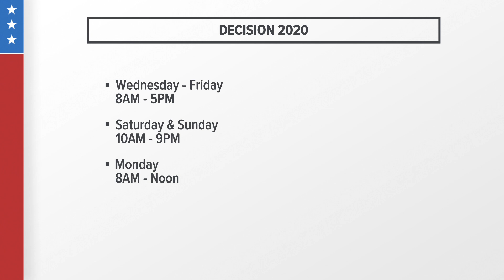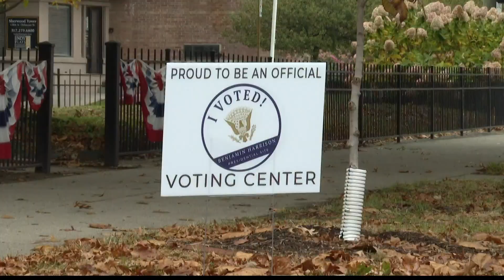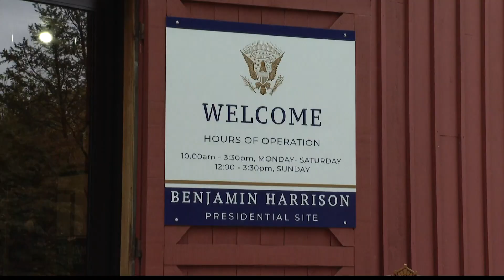Why the big turnout?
In just the last couple of hours, Marion County announced it will extend early voting hours after the long lines and wait times we've seen the past few days.